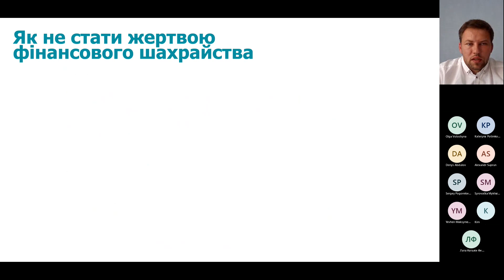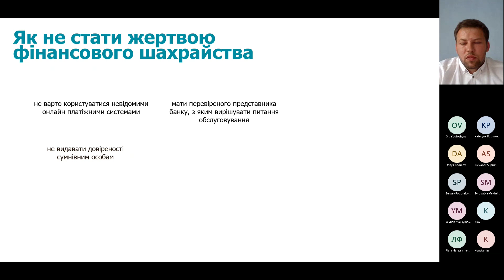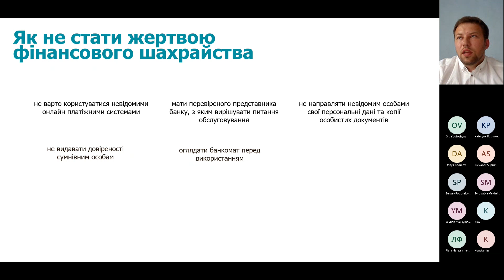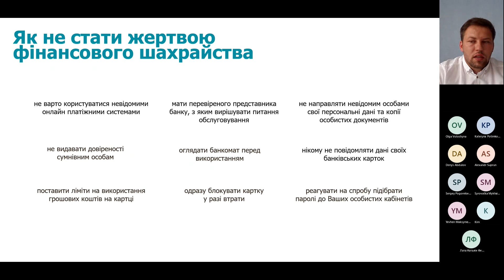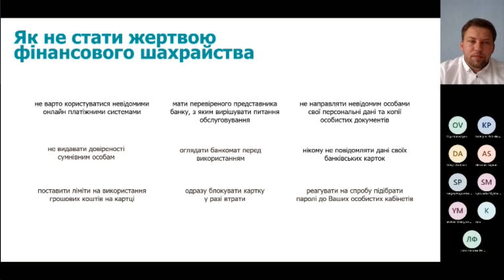🦹‍♂️Як не стати жертвою фінансового шахрайства. Онлайн-засідання Комітету з питань IT&Cyber Security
🛡 Онлайн-засідання Комітету з питань IT & Cyber Security з питання внутрішні розслідування:.
❗Як не стати жертвою фінансового шахрайства?
☝ Це питання розглянуто на засіданні Комітету з питань IT та кібербезпеки при AHK Ukraine, (Німецько-Українська промислово-торговельна палата).
🕵️‍♂️ Доповідач – Максименко Олександр, адвокат у сфері захисту бізнесу.
✅ Голова Комітету з питань IT та кібербезпеки при AHK Ukraine Виконавчий директор Сілвері Ольга Волошина.